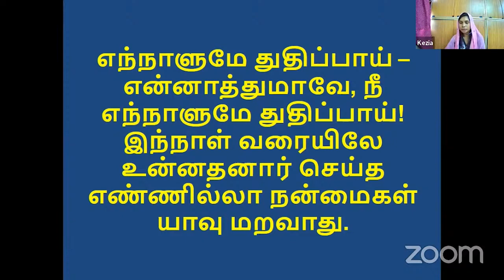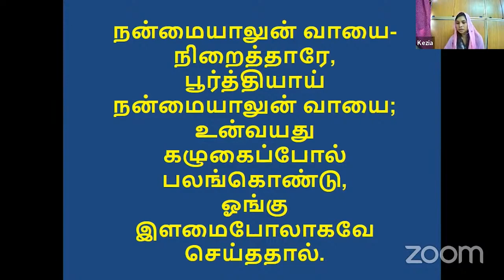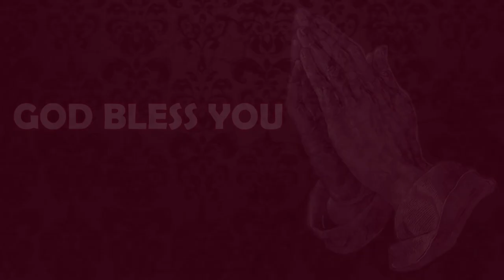Episode 42 | 23 Sep 2022 | வாலிப நாளில் இயேசுவை கண்டேன் | Sr Mary Elizabeth | Carmel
Resource Person: Sr P Mary Elizabeth

Episode 42